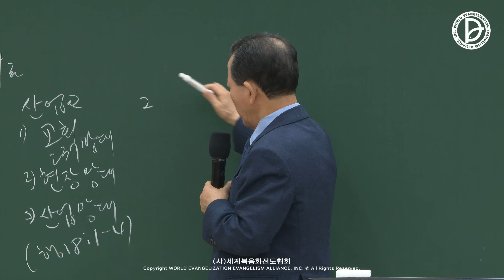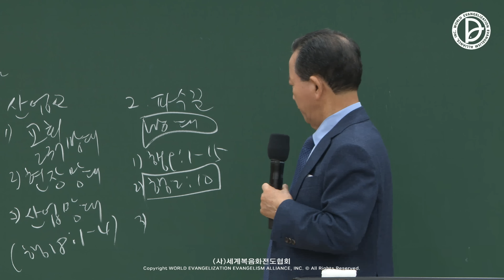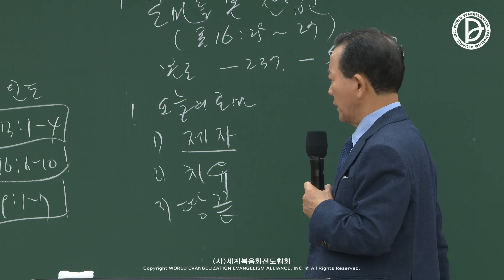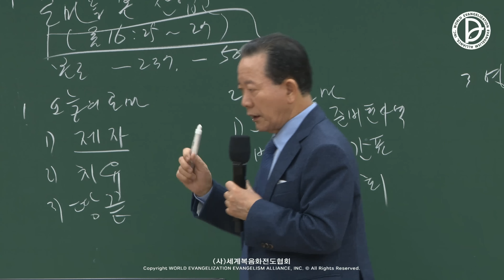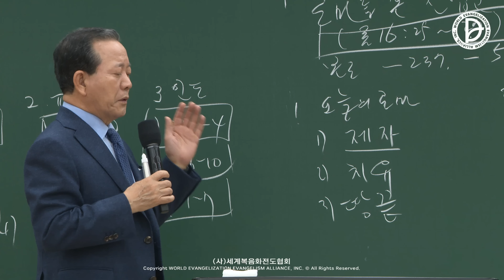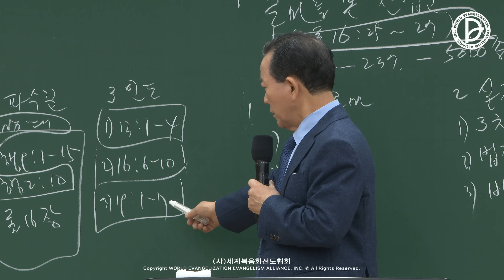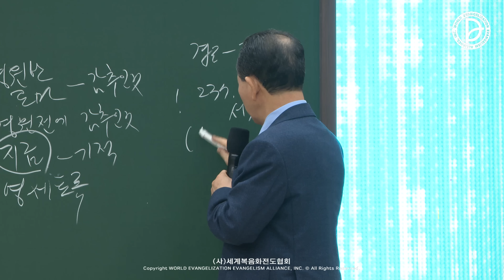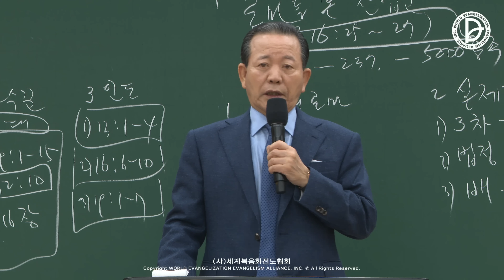[ 4K ] 2023.05.06. 산업선교 「로마를 본 산업인」 (롬 16:25-27)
237과 제1,2,3 RUTC 응답 25 (18)

로마를 본 산업인 (롬 16:25-27)

1. 오늘의 로마
 1) 마 28:16-20
 2) 막 16:15-20
 3) 행 1:8

2. 실제 로마
 1) 행 19:21
 2) 행 23:11
 3) 행 27:24

3. 영원한 로마
 1) 롬 16:25
 2) 롬 16:26
 3) 롬 16:27